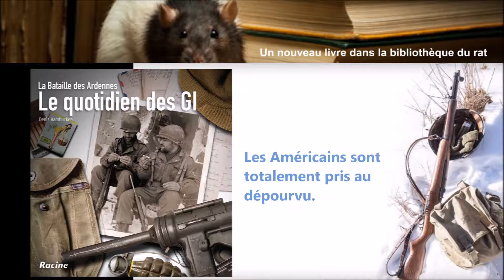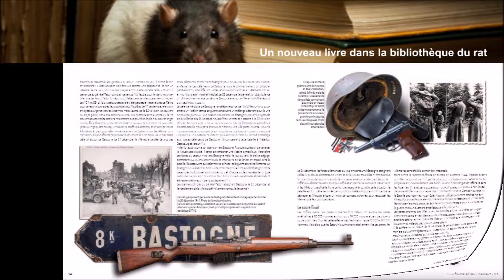Le quotidien des GI par WL